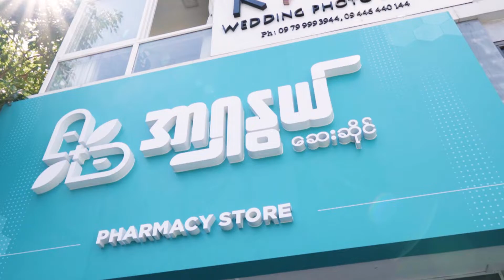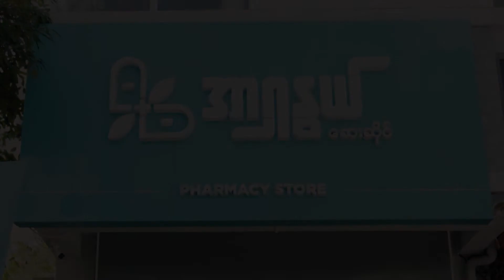Asia Nwe Vesrsion 1